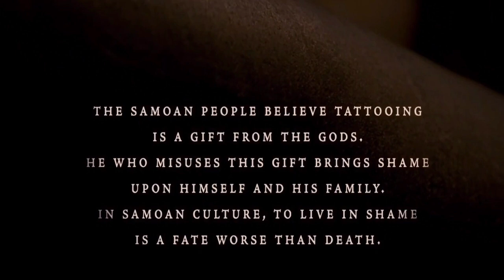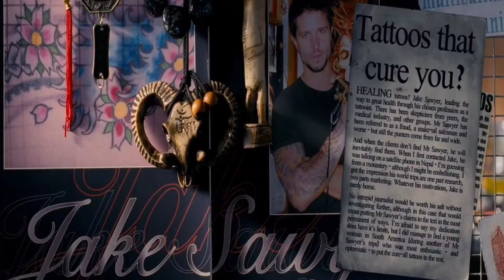The Tattoo Movie Explained in Hindi/हिन्दी/Hollywood Movie Explained in Hindi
mobster movie, new york, new paltz, Russians, Ukrainians, gangster movie, independent film, kidnapping, child abduction, child trafficking, pizzagate